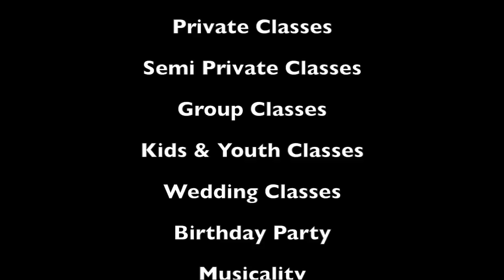Dance Dance Dance !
Join us for a lot of Fun !
Learn great moves,  get new friends, have fun !